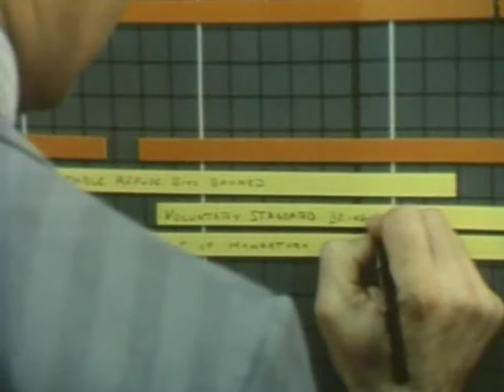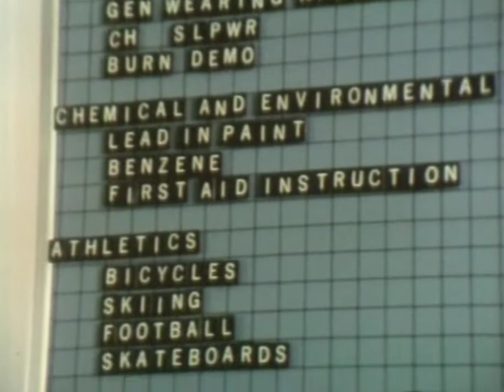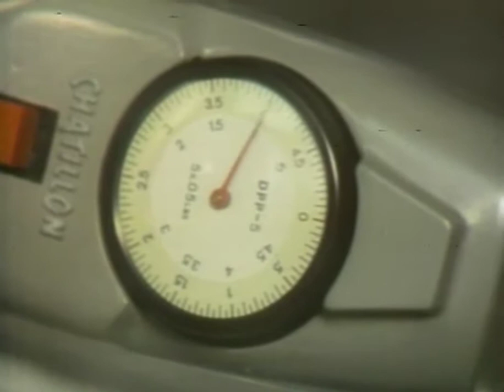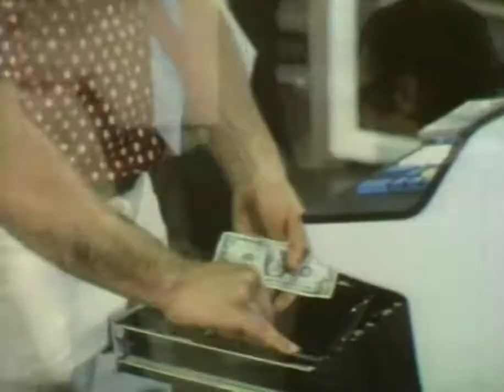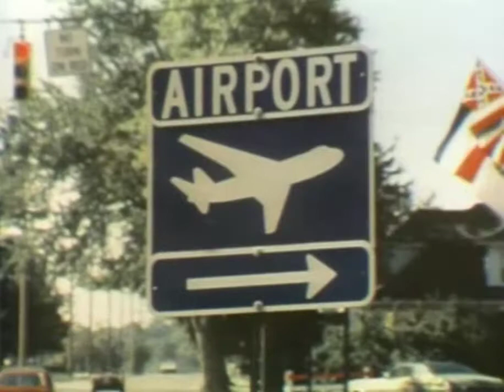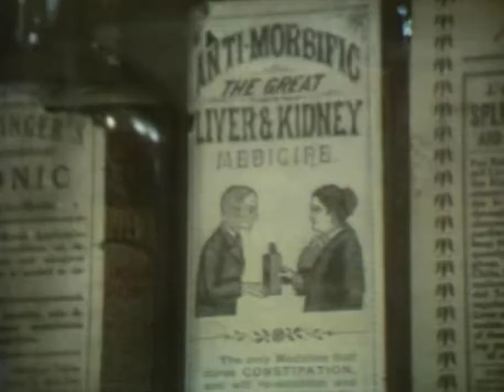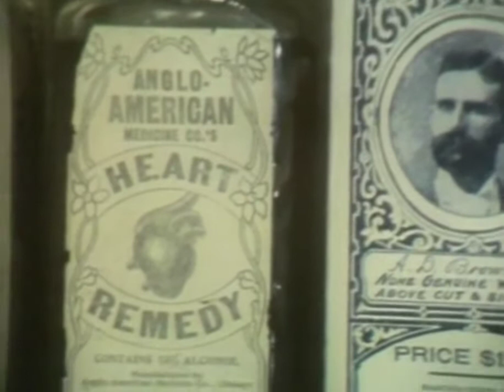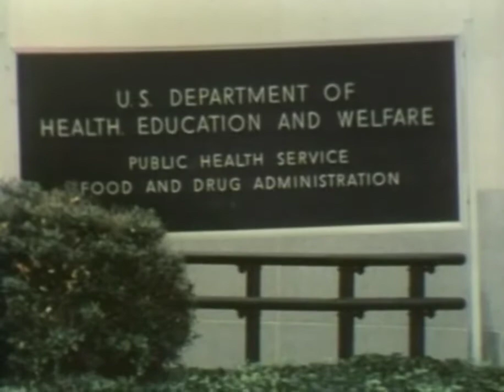Free to Choose (1980) (7/10) - Who Protects the Consumer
Free to Choose (1980)
Milton Friedman's Major Television Series

Volume 7 - Who Protects the Consumer
Topic: Are Consumer Protection Agencies the Best Way to Protect the Consumer

ABSTRACT

Various government agencies have been created on the claim that they will protect the consumer. These agencies restrict freedom, stifle beneficial innovation, and become agents for the industries or groups they are intended to regulate.

CAST

Milton Friedman Economist
Robert McKenzie Moderator
Kathleen O'Reilly Consumer Federation of America
Richard Landau Professor of Medicine, University of Chicago
Joan Claybrook National Highway Traffic Saftey Administration
Robert Crandall Brookings Institute

SERIES DESCRIPTION

Free To Choose was an award winning PBS television series featuring the Nobel Prize-winning economist Milton Friedman. 10 films make up the series, each featuring a short documentary where Milton Friedman presents his views on a given topic followed by a discussion and debate with various participants including politicians, academics, business people, et al.

In general the views expressed are contrary to the status quo of government involvement in daily life. In fact at the time the series was first aired it was given poor time slots by station managers that did not want it broadcast, and the program was even banned in France. Despite this suppression, the series went on to become a smash success leading to the best selling non-fiction book of 1980 and a follow-up series in 1990.

Books by Milton Friedman
Books on economics

Nota Bene